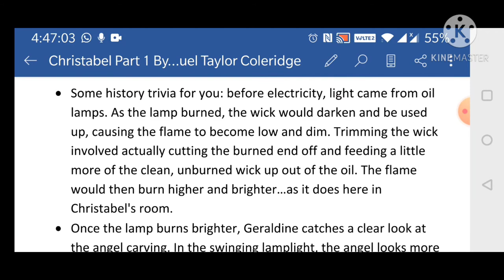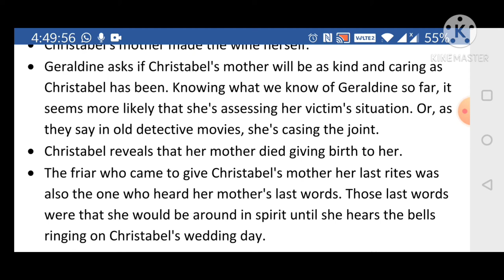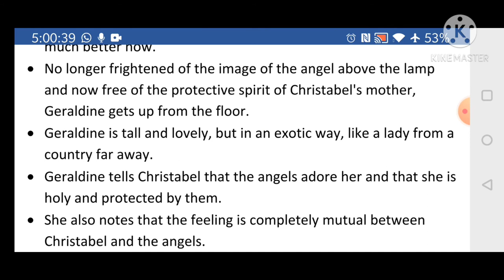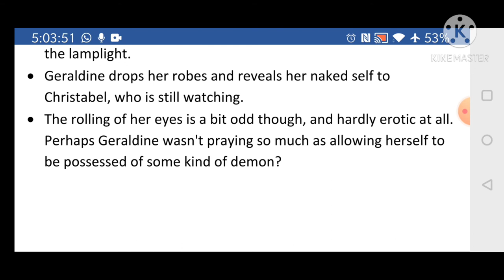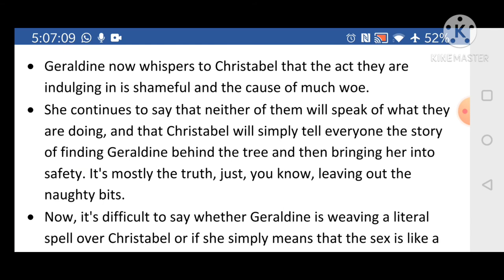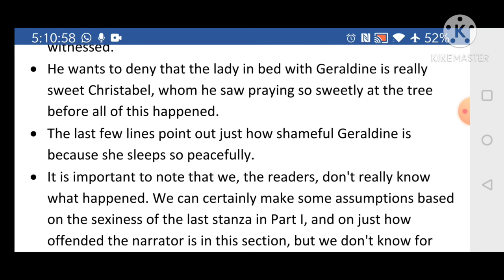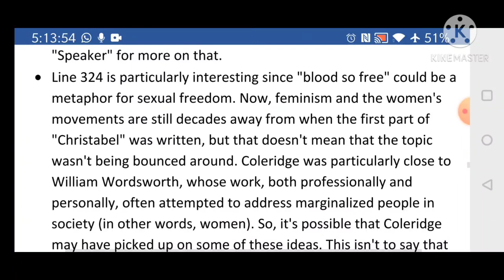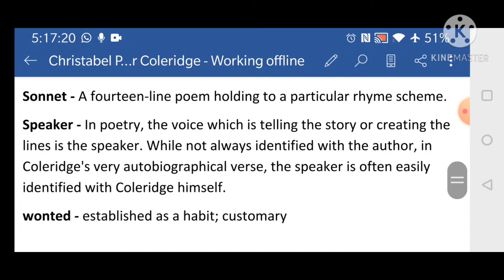3 CHRISTABEL S T Coleridge by Dr Neeta Mathur